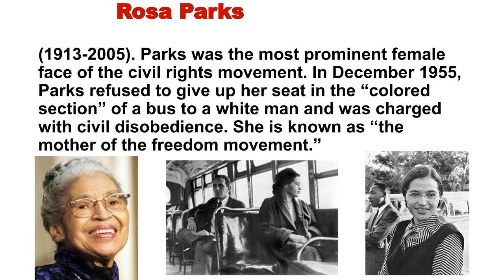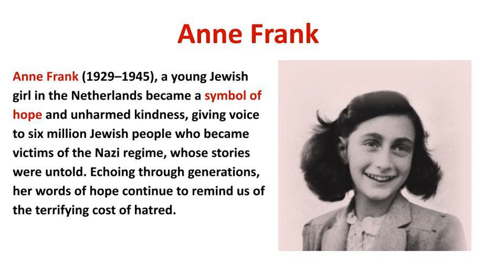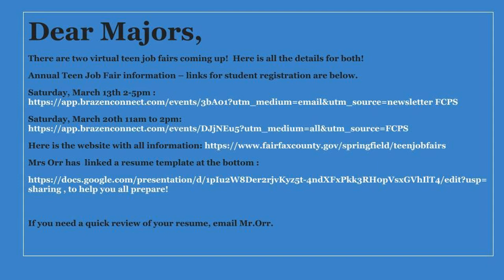MVTV NEWS March 8th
Mount Vernon News for the week of March 8th